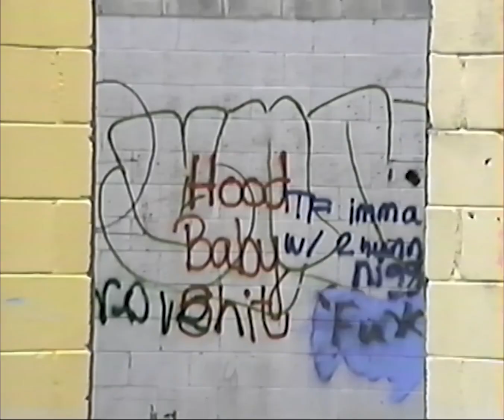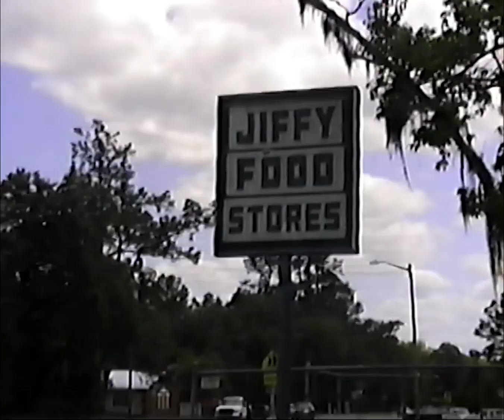Ethel Cain American Teenager Official Video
What I wouldn't give to be in church this Sunday
Listening to the choir so heartfelt, all singing
"God loves you, but not enough to save you"
So, baby girl, good luck taking care of yourself

Grew up under yellow light on the street
Putting too much faith in the make believe
Another high-school football team
The neighbor's brother came home in a box
But he wanted to go so maybe it was his fault
Another red heart taken by the American dream
And I feel you there
And I'm all alone again
But say it like you mean it with your fists for once
A long, cold war with your kids at the front
Just give it one more day then you're done
Crying in the bleachers and I said it was fun
I don't need anything from anyone
It's just not my year
But I'm all good out here
Sunday morning
Hands over my knees in a room full of faces
I'm sorry if I seemed off, but I was probably wasted (wasted)
And didn't feel so good (feel so good)
Head full of whiskey but I always deliver
Jesus, if you're listening, let me handle my liquor
And Jesus, if you're there
Why do I feel alone in this room with you?
But I'm still standing here
I do it for my daddy and I do it for Dale
I'm doing what I want and damn, I'm doing it well
For me
For me
For me
For me